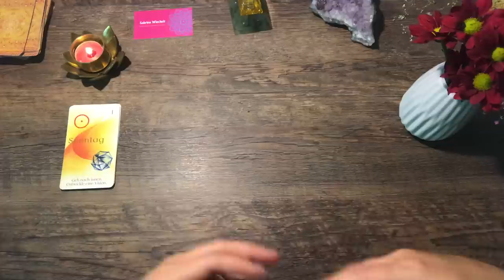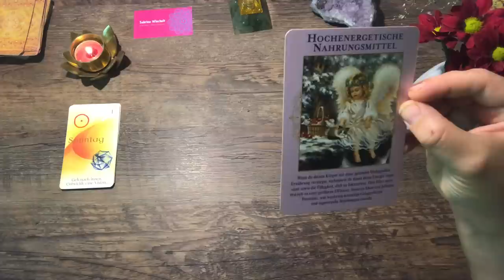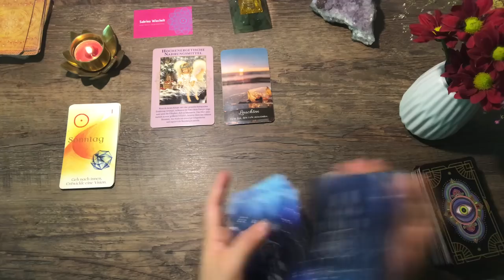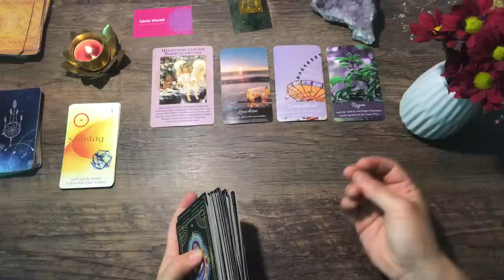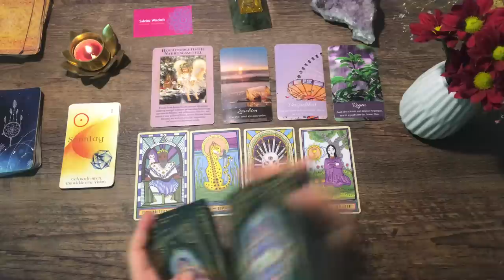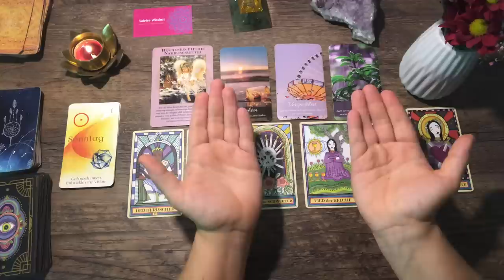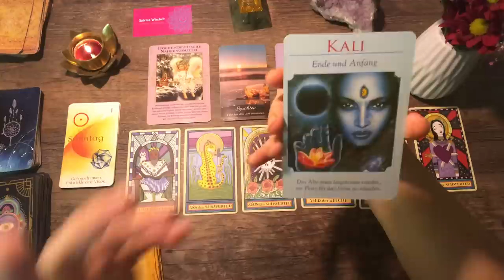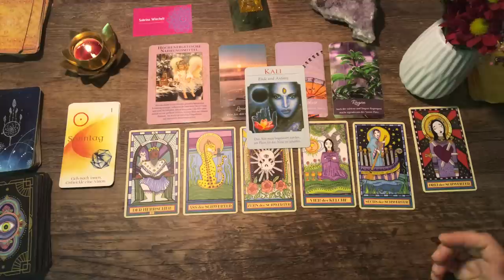Das Wunder 🦋💙 Ende & Anfang eines Herrschers 💙 Tagesenergie Orakel Tarot Energiezahl #554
Tagesenergie Botschaft ✨

Sabrina Wiechelt -
DE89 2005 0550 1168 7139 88 -
Hamburger Sparkasse